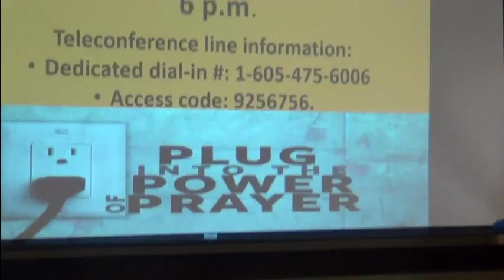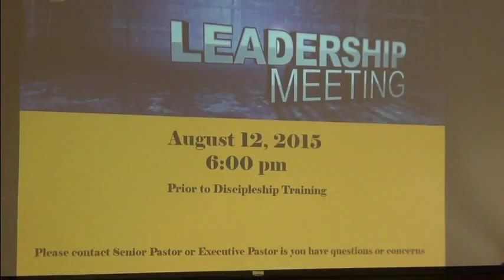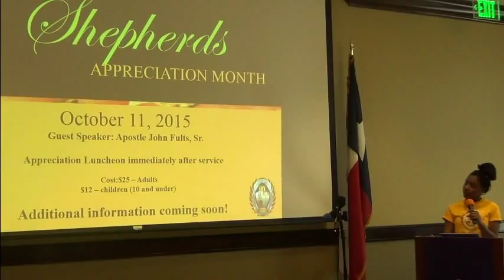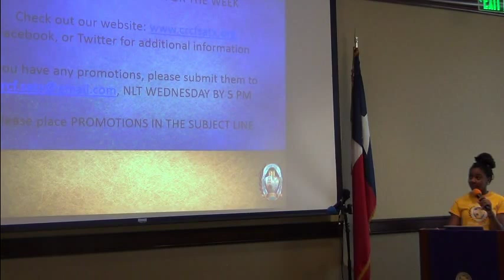Just Another Sunday Youth Service, CRCF - Pt. 2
This is the "long awaited" part, that has had its own problems being edited, modified, enhanced, uploaded, etc. But it takes time for "good-things" to come about, and as promised, once you listen to this part you will understand how your own blessing can take place.